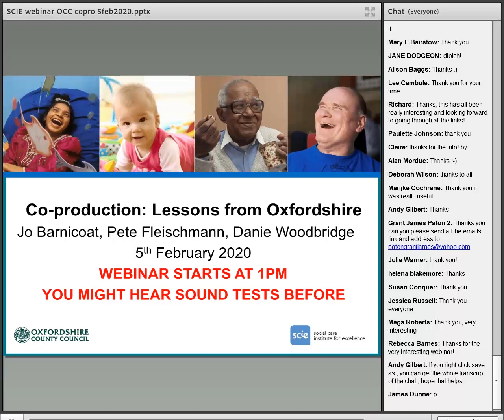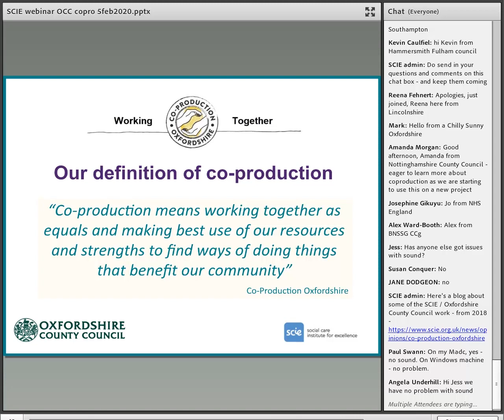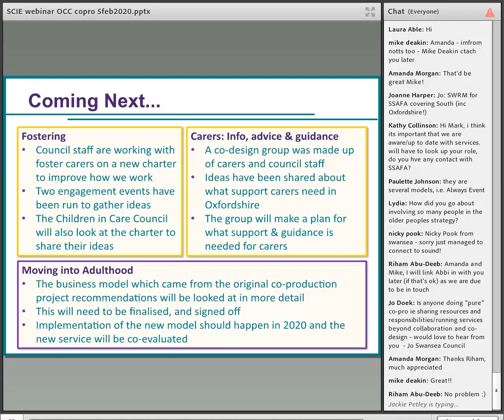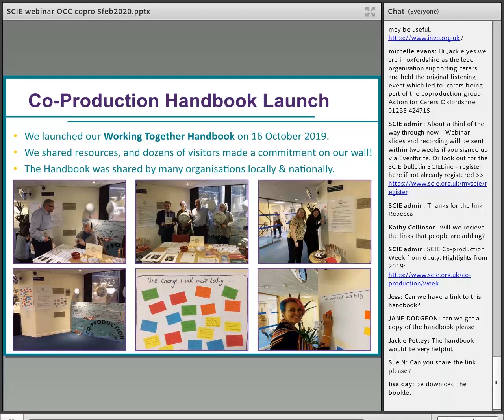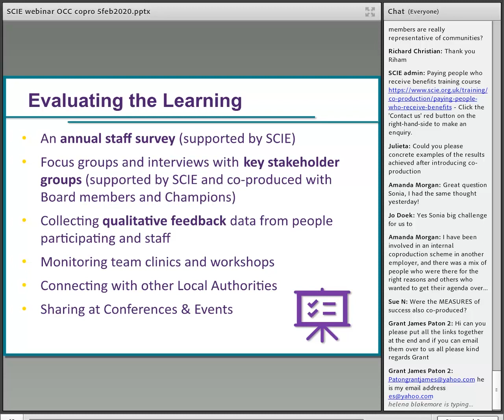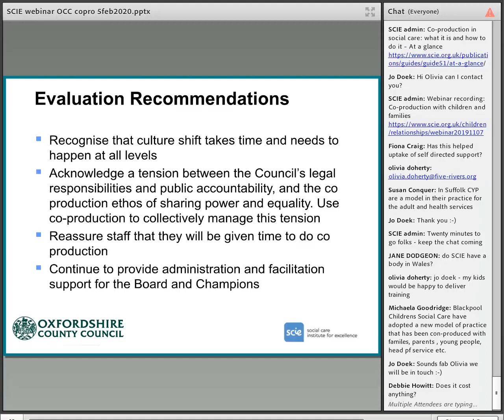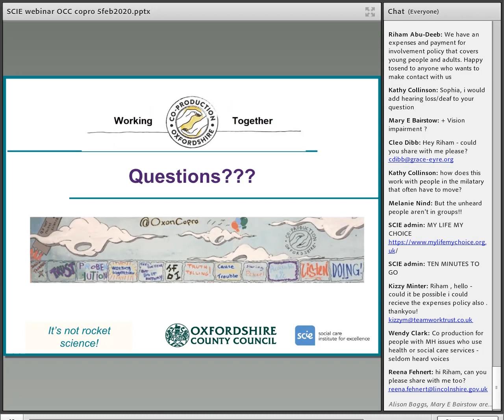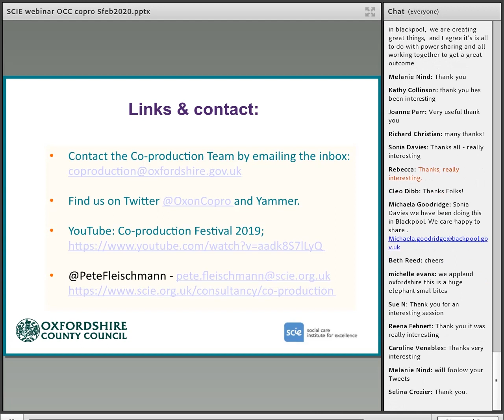Webinar recording: Co-production - Lessons learnt from Oxfordshire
Since 2017 Oxfordshire County Council Adult Social Care Services have been making the shift from an engagement to a co-production model. The work has included the development of a co-production staff team, an advisory board co-chaired by the Director of Adult services and a local carer and a staff champions network, which supports implementation. The Social Care Institute for Excellence has supported some of the development of this, provided training and produced a peer-led evaluation.
This webinar covered:
• Summary of the programme
• Some of the lessons and learning from the programme
• Key messages from the peer led evaluation
Speakers include Danie Woodbridge, OCC Co-production lead, Pete Fleischmann, Head of Co-production (SCIE) and Jo Barnicoat, Co- chair of Oxfordshire County Council, Team up, Co-production Board.